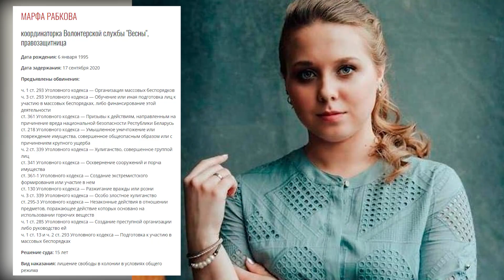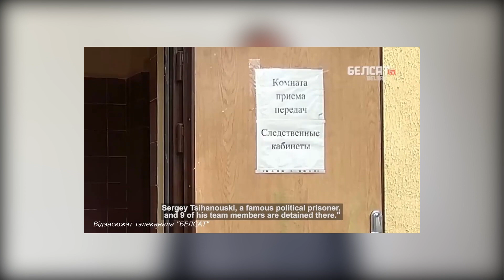Право на протест: преследование Марфы Рабковой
Режим жестко преследует беларуских правозащитников за их деятельность. Рассказываем о преследовании правозащитницы Марфы Рабковой.